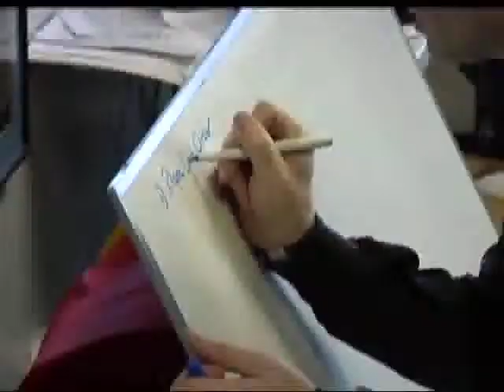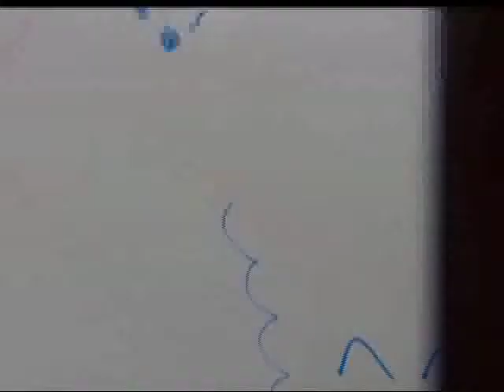jordan best use of photography